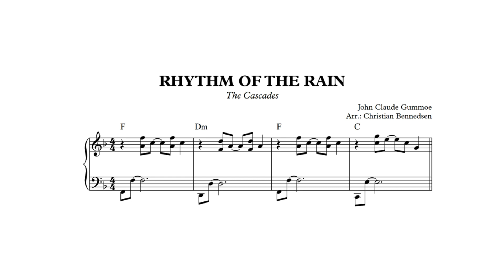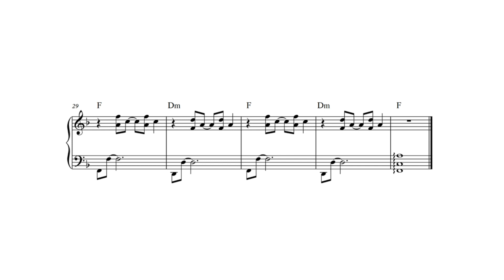Rhythm Of The Rain - Piano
Intermediate piano solo. The Cascades. Arranged and performed by Christian bennedsen.
I don't have the rights to publish a pdf version.